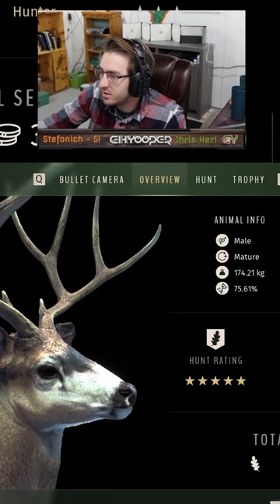When the Trees Align!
whene everything lines up perfectly!